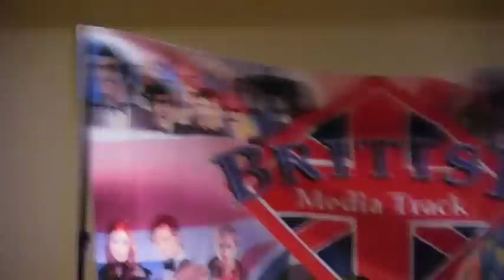Downton Abbey's Phyllis Logan at Dragon Con 2014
Actress Phyllis Logan makes a surprise appearance at Dragon Con in 2014 on the Brit Track panel. GPB Desperate for Downton blogger Rosemary Jean-Louis was on the panel too and asked her questions along with audience members.

Desperate for more drama?